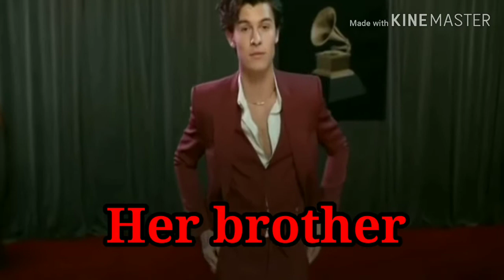Bi🐶🍰h ẞOSS | My friends family be like | Ft.my Roblox friend